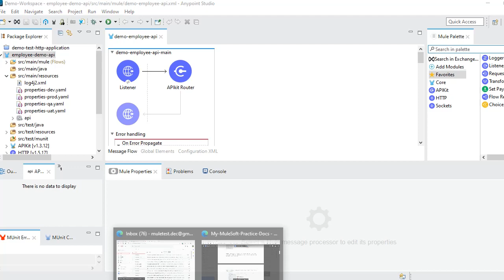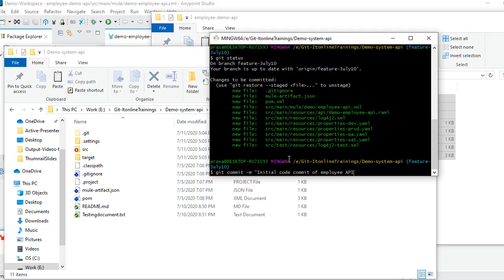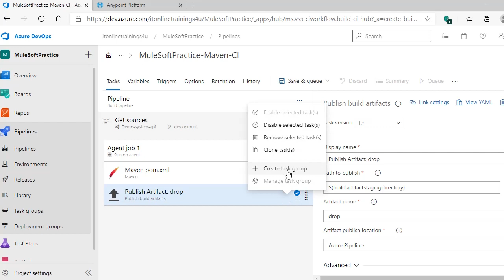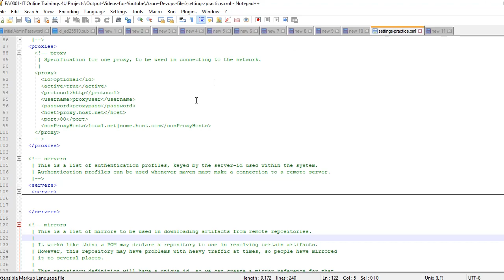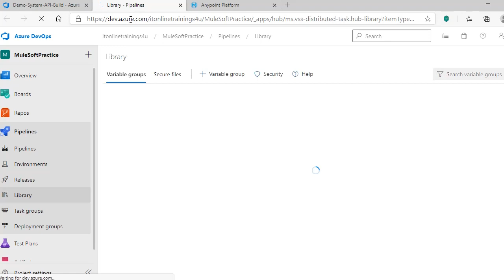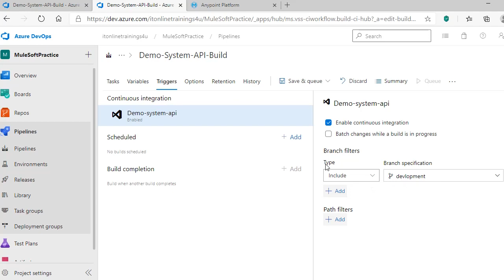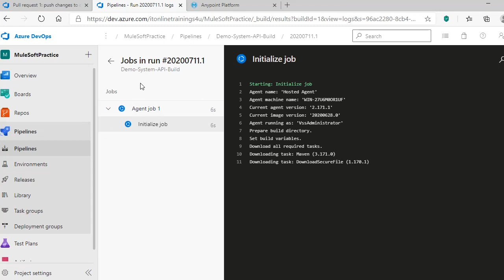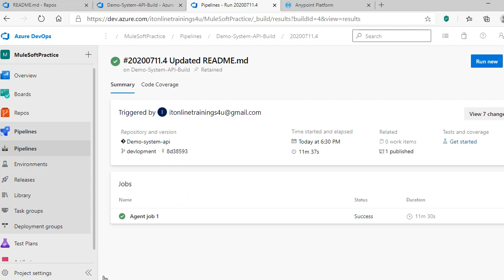Mule 4 | MuleSoft Tutorials | Azure DevOps Step by step CI/CD Part 2/4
This video will show you how to configure Azuredevops Build pipeline step By Step for mulesoft Project

What is Azuredevops?
How to configure CI pipeline in AzureDevops?
How to configure CD pipeline in AzureDevOps?

what is Continuous Integration?
what is Continuous Delivery?
Azure DevOPs CI/CD Pipeline

How to deploy mule application using AzureDevops pipelines?

Deploy Mule application using Azure DevOPs CI/CD Pipeline